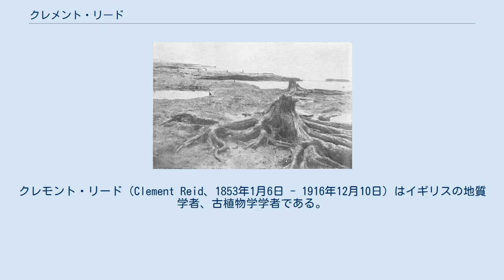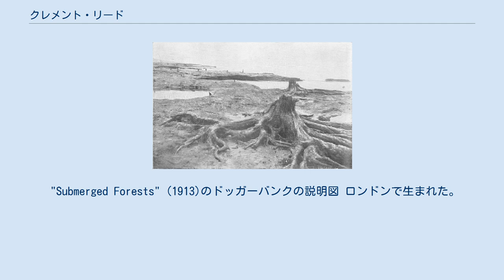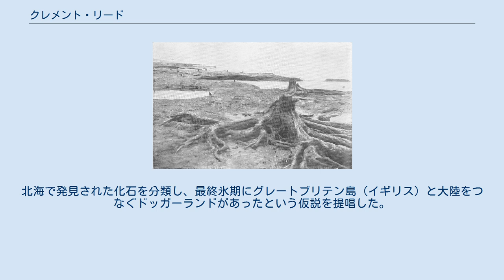クレメント・リード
クレモント・リード（Clement Reid、1853年1月6日 - 1916年12月10日）はイギリスの地質学者、古植物学学者である。
第三紀（6430万年前から260万年前の時代）の植物相を専門とし、著書に「水に沈んだ森」（"Submerged Forests"）がある。
 "Submerged Forests" (1913)のドッガーバンクの説明図 ロンドンで生まれた。
大叔父にマイケル・ファラデーがいる。
1874年から英国地質調査所に野外調査員、地図製図者として働き、後に研究職となった。
1875年にロンドン地質学会の会員となり、1886年にロンドン地質学会が40歳以下の優秀な研究者に贈るマーチソン研究資金（Murchison Fund）を受けた。
1913年まで英国地質調査所で働いた。
1897年にエレノア・メアリー・リード（Eleanor Mary Reid）と結婚し多くの共著の著作を発表している。
 第三紀の植物相の研究を専門とし古植物学研究のパイオニアの1人である。
堆積土壌中の種子や花粉化石の精密な研究を行った。
北海で発見された化石を分類し、最終氷期にグレートブリテン島（イギリス）と大陸をつなぐドッガーランドがあったという仮説を提唱した。
 1897年にロンドン地質学会からビグスビー・メダルを受賞し、1899年に王立協会のフェローに選ばれた。
ロンドン・リンネ協会のフェローにも選ばれた。
1913年から1914年の間、ロンドン地質学会の副会長も務めた。
 "Submerged Forests" (1913)の図版 C.Reidは、植物の学名で命名者を示す場合にクレメント・リードを示すのに使われる。